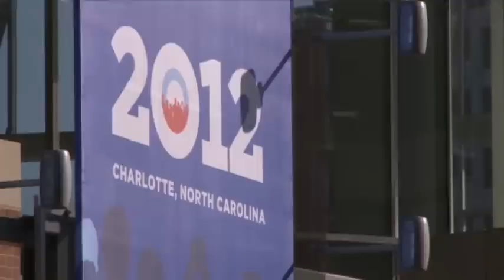Raw Video: Residents Ready for Dem. Convention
The Democrats' national convention starts Tuesday in Charlotte, N.C. On Friday, residents talked about what Charlotte has to offer and the potential economic impact on the city. (Aug. 31)